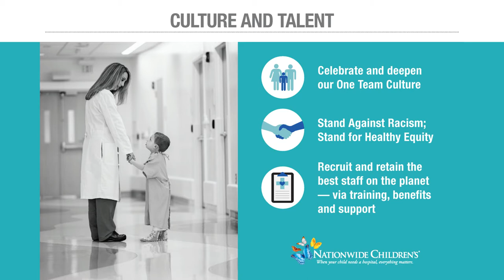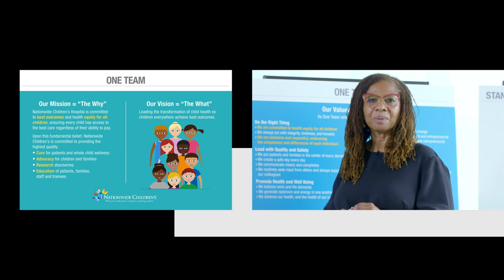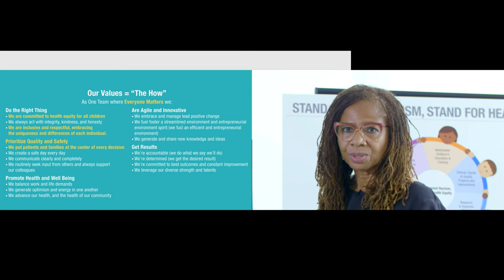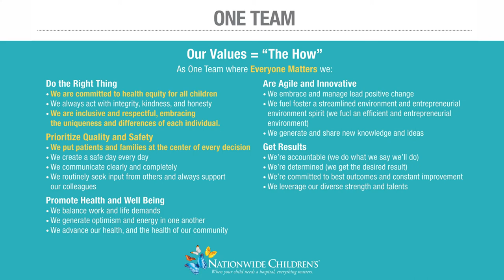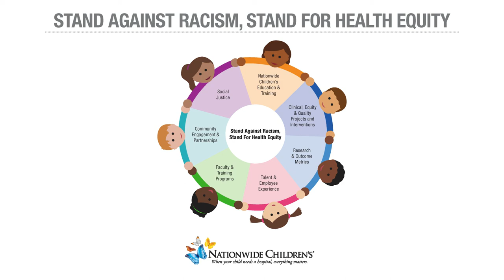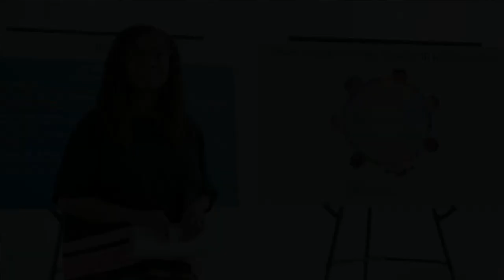We are One Team | Strategic Plan Culture Overview